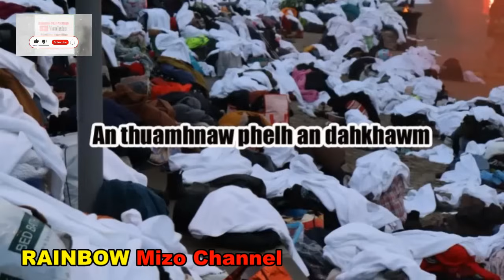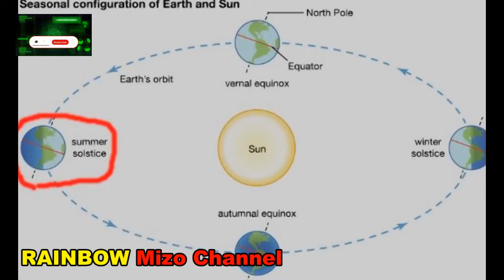Mi 3000 rual saruak vek mai chu le! Ukraine sipai ten Russia Airbase an nuai e! Russia in power hmun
***ThankYou***